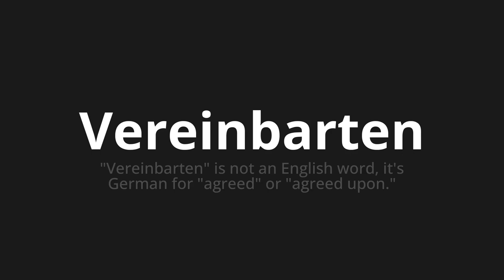How to pronounce Vereinbarten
Master the Pronunciation of 'Vereinbarten which agreed' - which means : "Agreed" is not to English Word, it's German for "Agreed" Or "Agreed Upon." 📝 with @PronunciationGerman 🎓🗣️ - [Your Guide to German]

Learn to pronounce 'Vereinbarten' perfectly in German with our easy and engaging tutorial by @PronunciationGerman! 📖📽️ In this comprehensive video, we provide you with native speaker examples 🗣️👂 and phonetic breakdowns 🎵 to ensure you get the pronunciation just right.

How to say Agreed in German